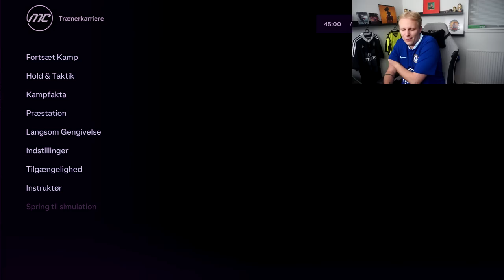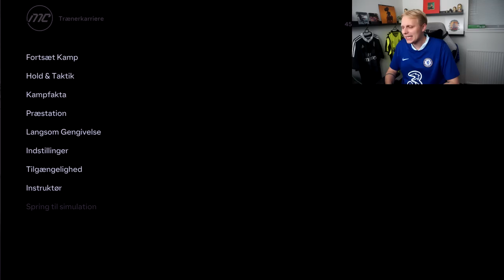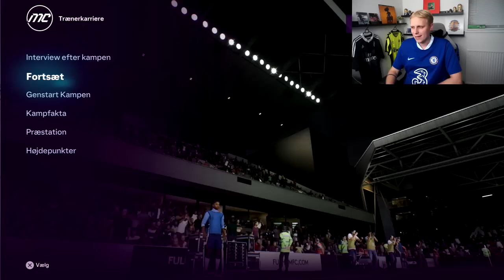VANVITTIG STRAFFESPARKSKONKURRENCE I VORES FØRSTE CUPKAMP! - KONGERNE AF PREMIER LEAGUE #5